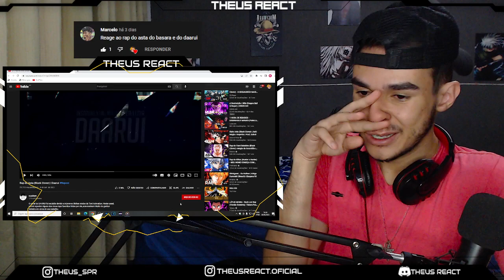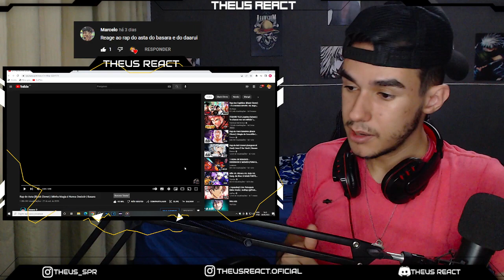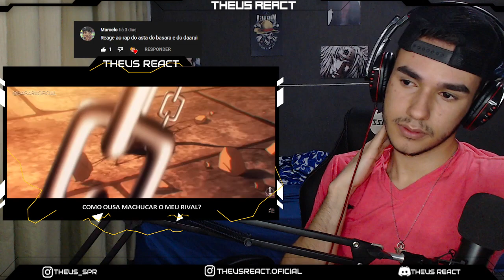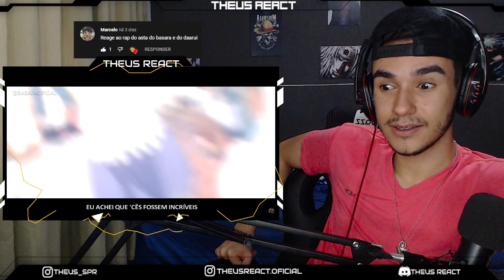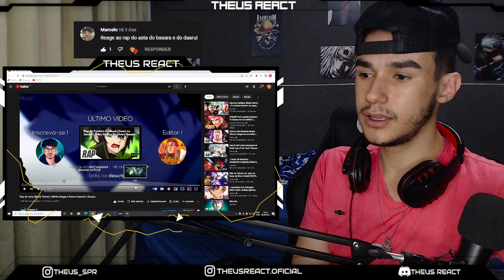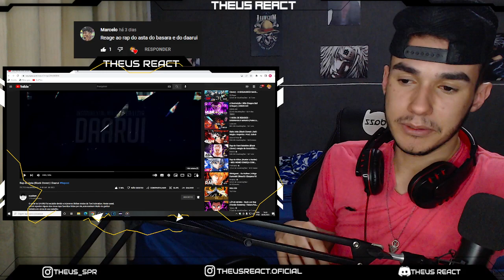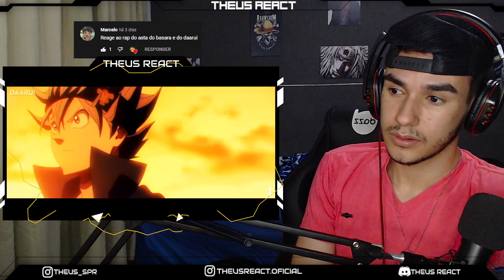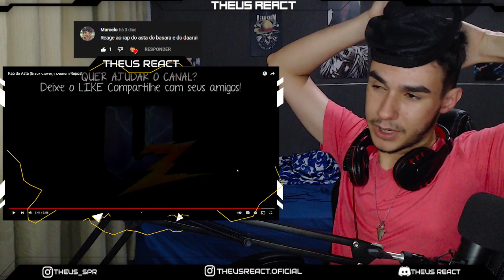(2 em 1) REACT - Raps do Asta (Black Clover) | Basara | Daarui [MARATONA BC]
LIVE HOJE AS 19 HRS NA TWITCH - LINK A BAIXO